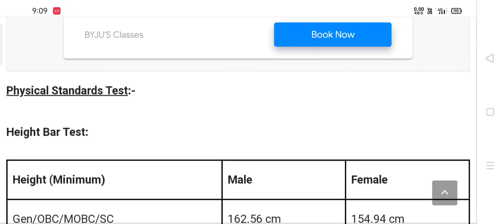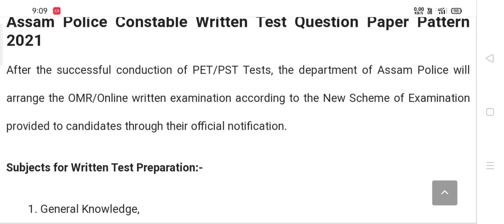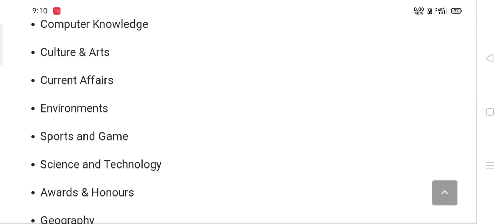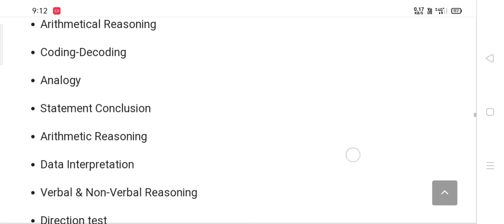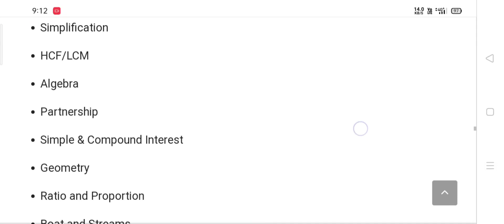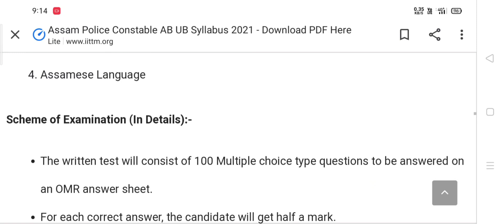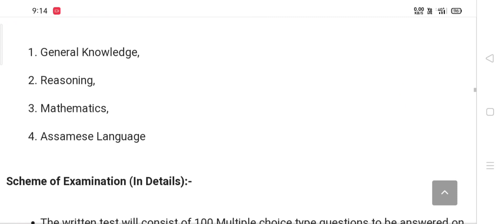Assam Police AB UB Written syllabus !কেনেকৈ পঢ়িলে পাছ হব ! Education tips ! Assam Competitive Exam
Musician: @iksonmusic